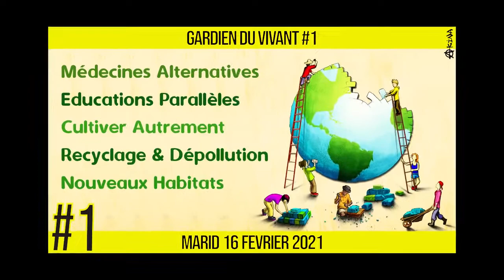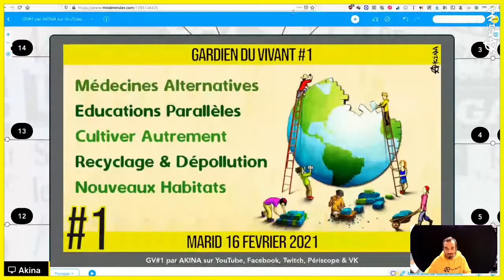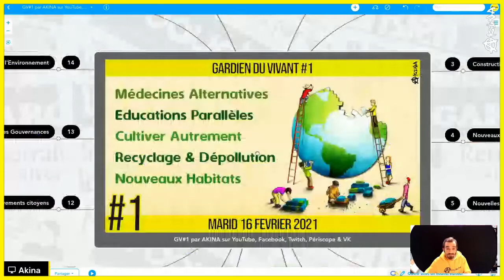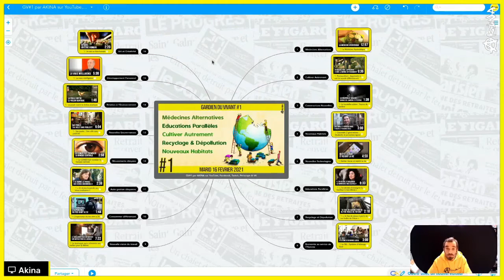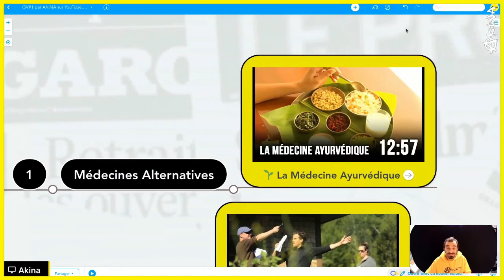🌱 GARDIEN DU VIVANT #1 🎯 La boite à outils du bâtisseur 📆 16-02-2021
📣 Vous rêvez d'un monde plus positif ? Bonne nouvelle : il existe déjà ! Alors que nous sommes submergés d'informations, que tout va de plus en plus vite, nous vous proposons de prendre le temps de découvrir des alternatives concrètes et réalistes. Ces solutions s'expérimentent chaque jour un peu partout en France et dans le monde : petit à petit, un nouveau monde se construit grâce à tous les gardiens du vivant. Cette série est comme une boite à idées ou une boite à outils, afin que tous ensemble, nous devenions les bâtisseurs de demain.